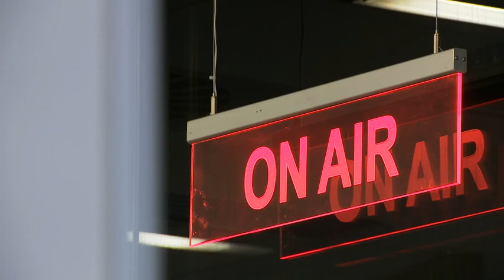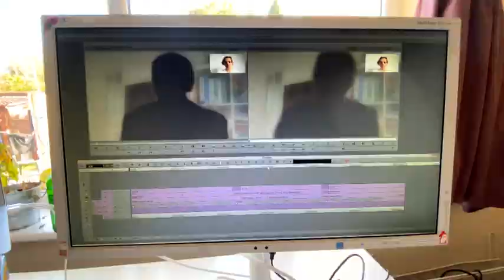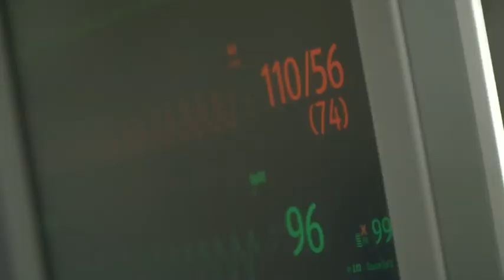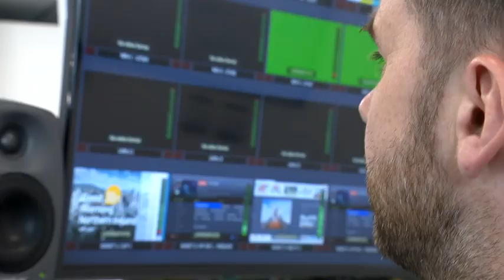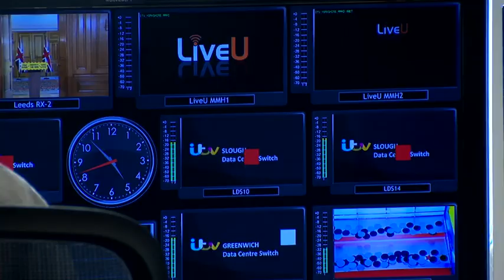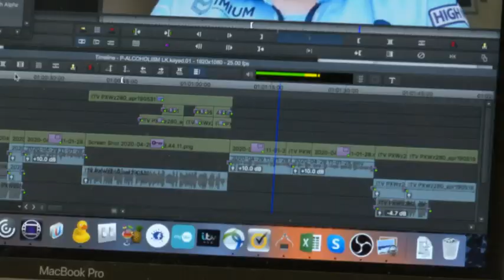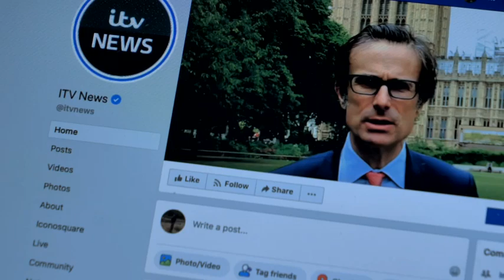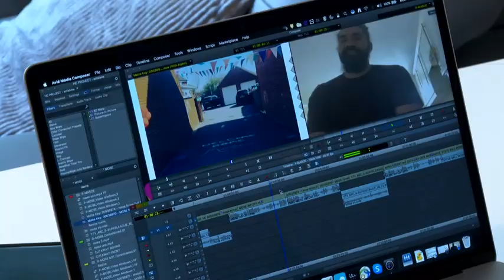ITV News: Covering the Coronavirus Pandemic (Wales)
During the Corona Virus crisis ITV News and Current Affairs has been there for millions of viewers across the country, delivering accurate, impartial and practical information on television and on digital outlets. We've fulfilled our role as a public service broadcaster and performed well as the news provider with by far the biggest audiences and greatest reach on commercial television.